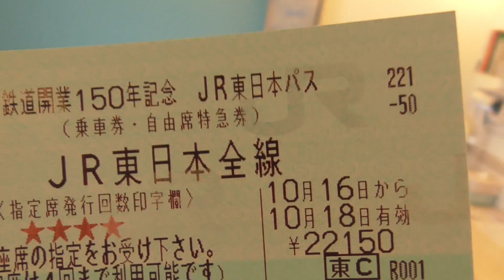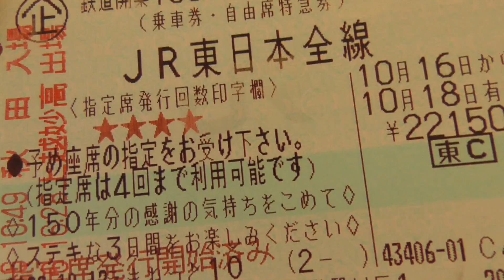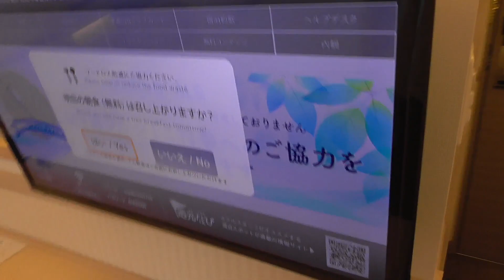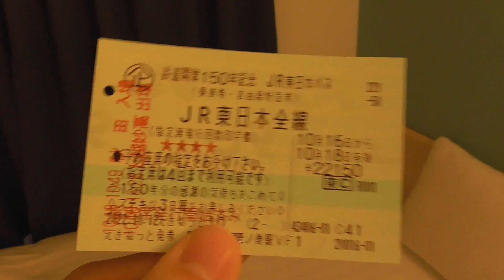【宿泊】新潟県 上越妙高駅の目の前！東横INN上越妙高駅西口 2022/10/16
かなり久しぶりの宿泊となりました！
一度上越妙高駅に来てみたくて、今回JR東日本パスを使ってお邪魔することが出来ました。やはり駅の目の前のホテルは本当に重宝します！
そして東横インさんは内装もキレイですし、お部屋も十分な広さがあるので個人的には安心して宿泊出来ます！

今回の宿泊費は、禁煙シングル1泊で5415円です。